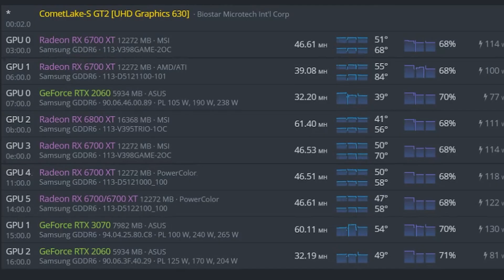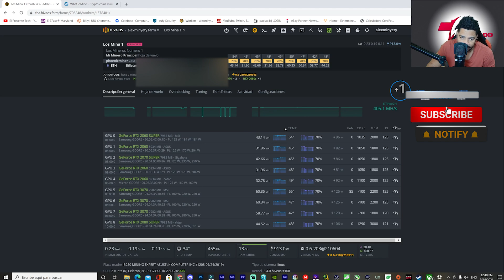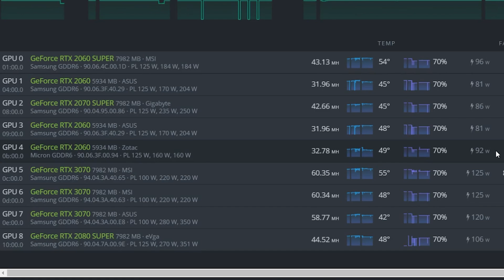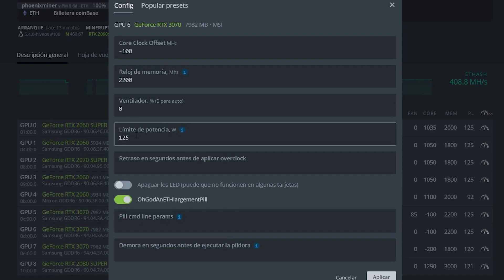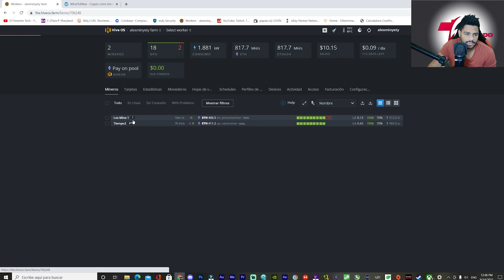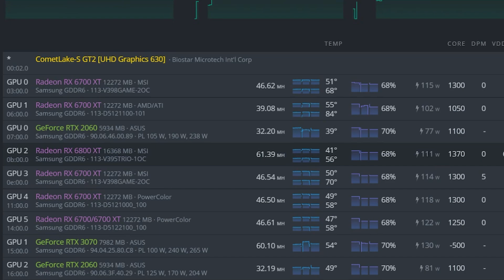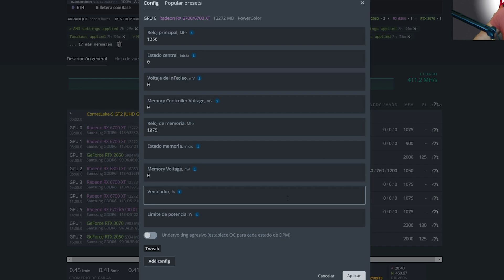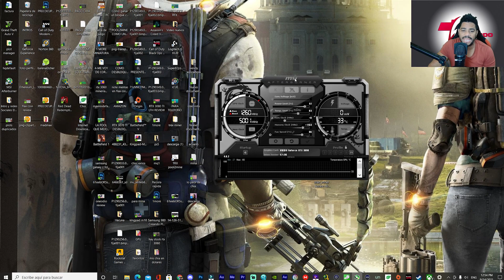Ahorrar energía Al Máximo si estas minando hiveOS o Windows Consejos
Minando en HiveOS o Windows aquí muestro una guía de como puedes ahorrar energía recuerda esto puede varias para cada usuario dado a que las GPU vienen de ensambladoras Diferentes recomiendo que buscar la mejor configuración para tu proyecto.

0:00 Introducción
0:36 Información importante
1:51 Mis rig y overclocking
14:09 Conclusión